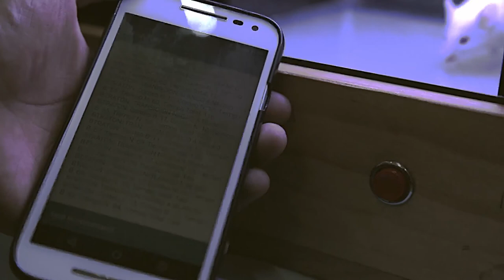Divulgación Científica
La Facultad de física y Matemáticas realiza actividades de divulgación de la ciencia que acercan a los jóvenes a nuevos conocimientos que les permiten ampliar sus horizontes.